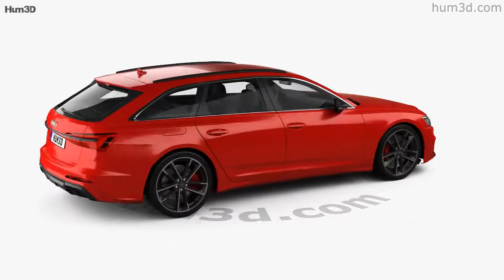Audi S6 avant 2022 3D model by 3DModels.org